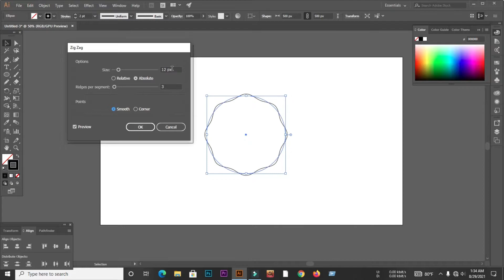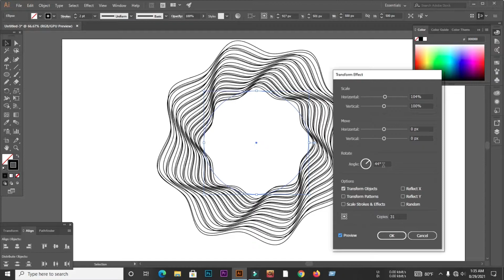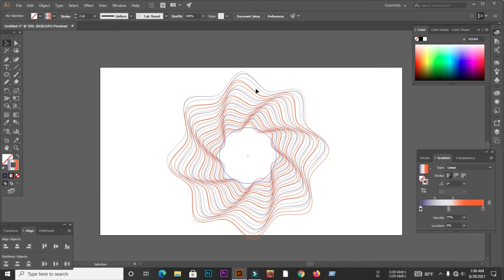Spirograph illustrator tutorial || spirograph effect in illustrator